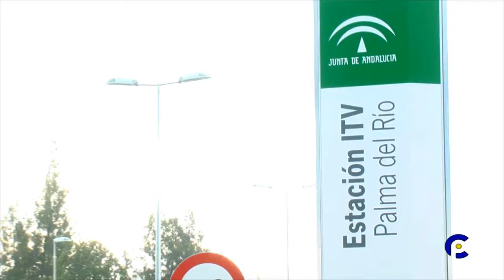El consejero de Empleo, inaugura la ITV y se reúne con empresarios. FACEBOOK: Canal Palma del Río